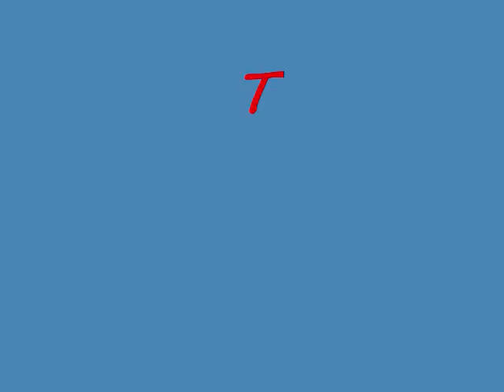The Cat and the Pizza Pie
its about a cat eating pizzas